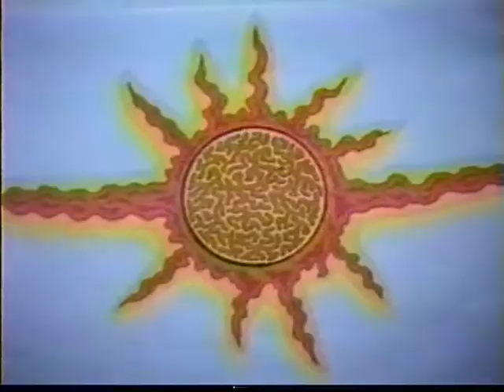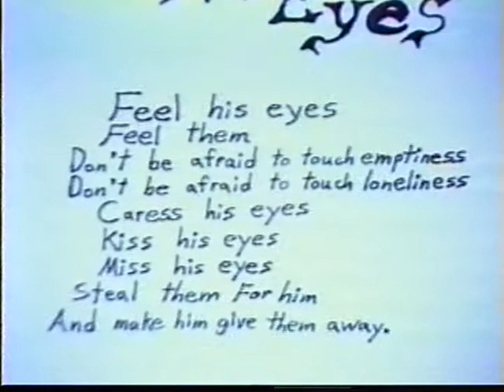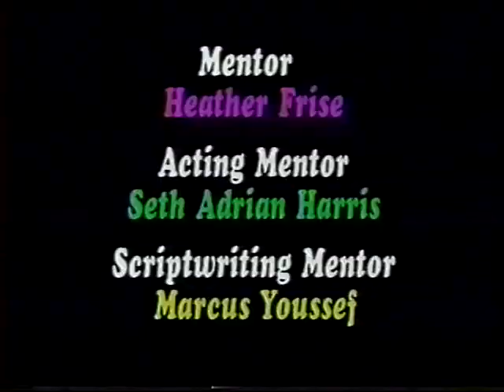Maybe I'm All Messed Up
Produced at the Gulf Islands Film and Television School during the AMES - Street Involved Youth Media Intensive Program (Oct 5th - Oct 11th 1997) by Sarah Dolan, Shannon Grass and Chris Twist Jones

Three interviews with street involved youth who have found solace in creativity.

(Private for a reason)